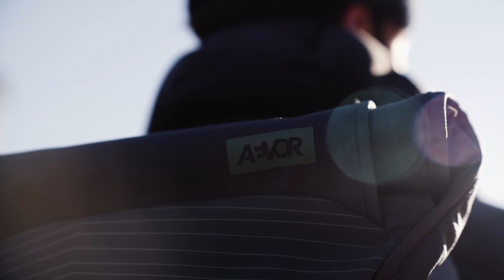AEVOR - New Fineline Styles 2018